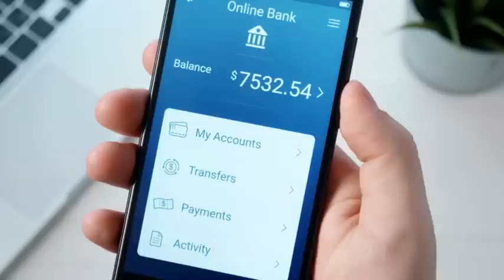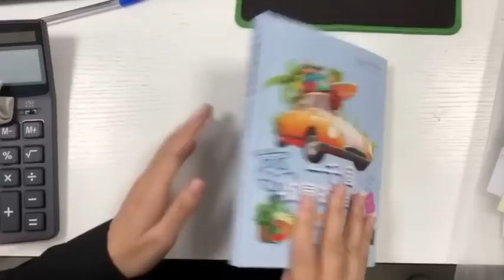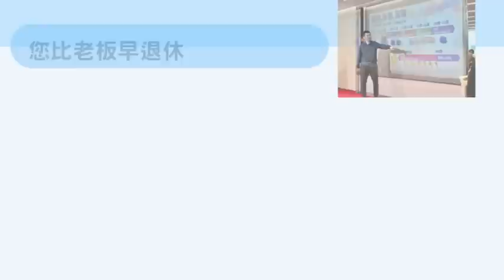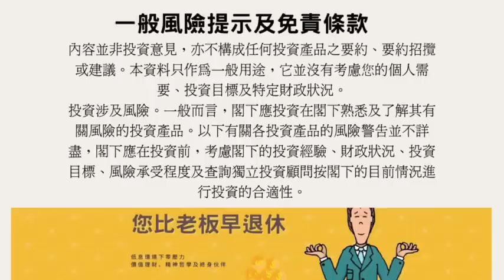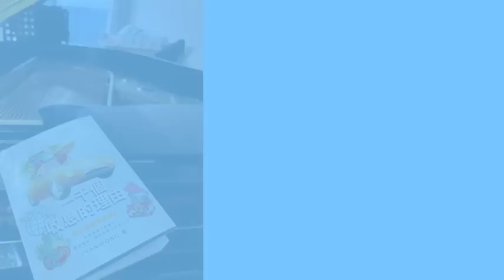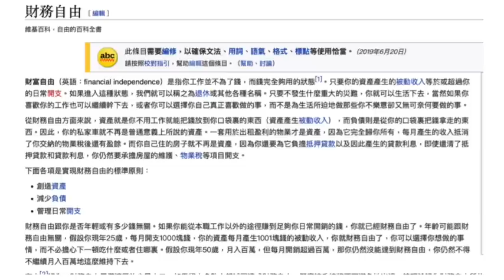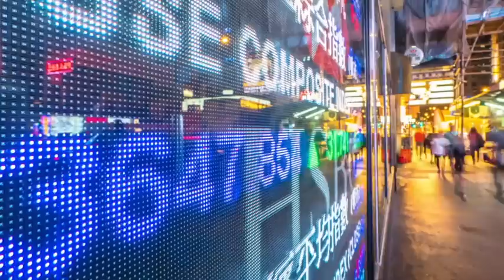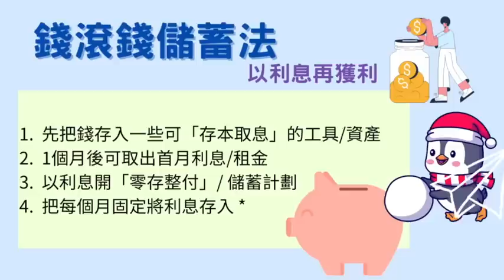又想走！李嘉誠被爆「再減持」內地銀行股！原來為了一件事？投資ZOOM、FACEBOOK成功背後的故事！ 內地旅客扮誠哥打卡！